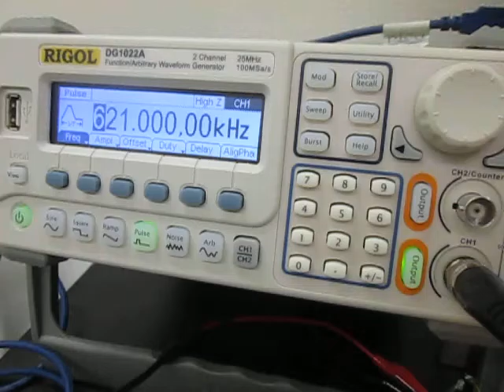超音波（発振制御）プローブの開発技術（超音波システム研究所 ultrasonic-labo）